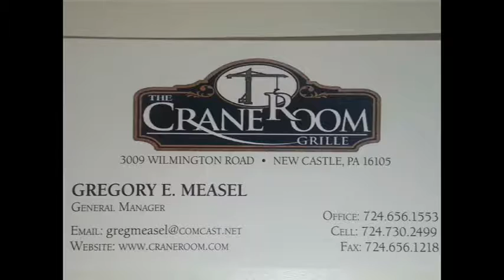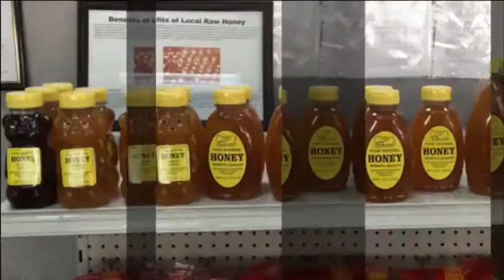NCTV45′s NewsWatch NewsBrief Wednesday Segment 7 November 9, 2016